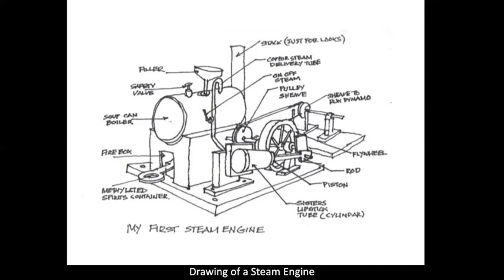Tugboats To Remember, by Austin Dwyer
Artist and author Austin Dwyer shares the tales of the unsung heroes of maritime history. Shining the spotlight on hard working tugboats with their gripping stories and dangerous circumstances where steel, wood, rope and true grit of the crew aided vessels in distress and saved lives.

This talk is part of our collaboration with the Pacific Rim Institute of Marine Artists (PRIMA) on an exhibit featuring up to 35+ pieces of art by 10+ artists. The show will be in the Wagner Education Center from Sept 10 – December 17, 2022. Entry is always free.